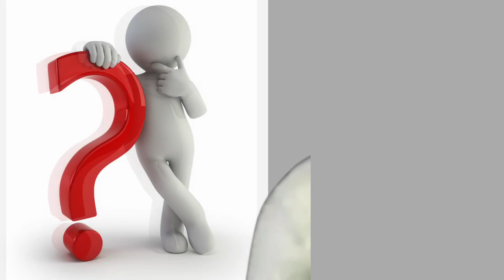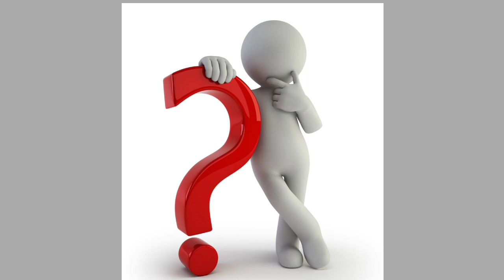Rohingya Tarana Kawal Sodu VS Tarana About (Hazarat Bilall ) R. D KawalSoduSongForSahabaBilall 😭👈🤳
Rohingya Arakani Kawali  ⭐⭐⭐⭐🌟🌟
Thank You So Munch For Wacthing